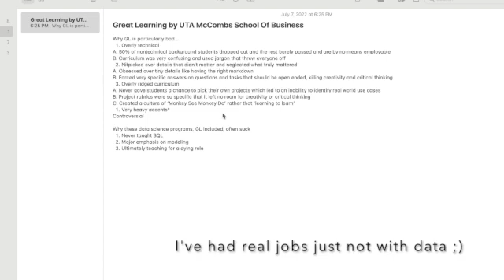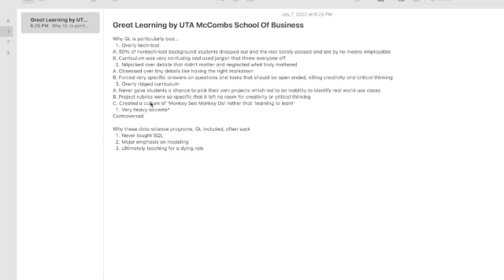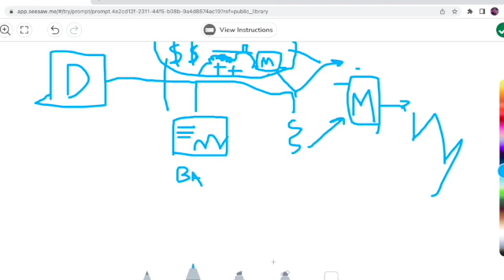Great Learning Honest Review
Great Learning, a Data Science program that was put together by The University of Texas Austin, is not worth your money!

They do a lousy job at teaching the wrong topics to 'prepare' you for a dying role!